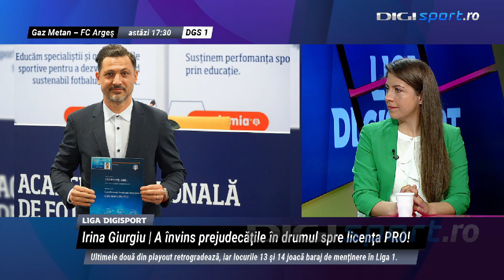Prima femeie antrenor cu licență Pro din România a făcut practica la FCSB. Cum a reacționat Becali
Irina Giurgiu, prima femeie antrenor din România care a obținut licența Pro, a dezvăluit că a făcut practica, alături de Florin Bratu, la FCSB. Aceasta a povestit experiența trăită la FCSB, dar și ce părere a avut Gigi Becali despre demersul ei. Finanțatorul roș-albaștrilor este recunoscut pentru atitudinea pe care o are față de fotbalul feminin.